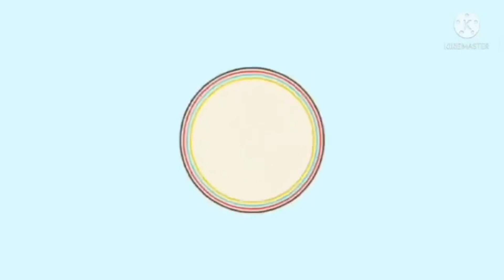Ceasar/cat gustong makipag laro#lovelycat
My channel is all about baker, cooking and my self vlog.